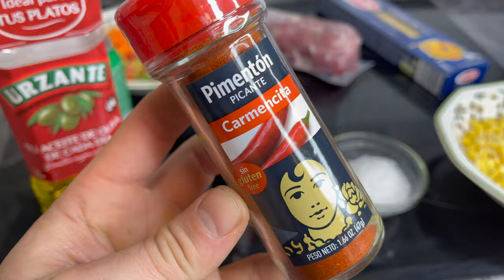Como Hacer Spaghetti Con Solomillo Tierno y SALSA DE SOJA AGRIDULCE ~ COMIDA CHINA - Receta Fácil